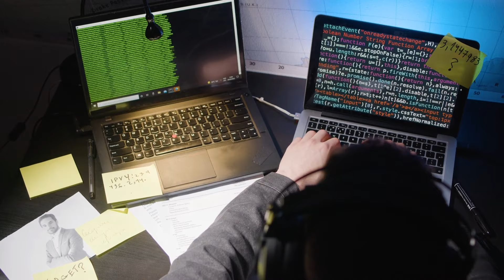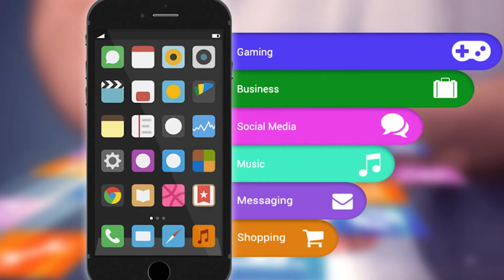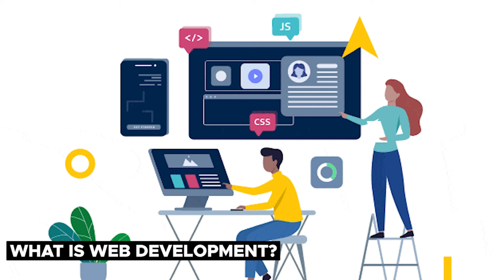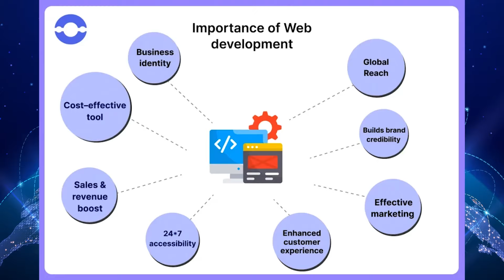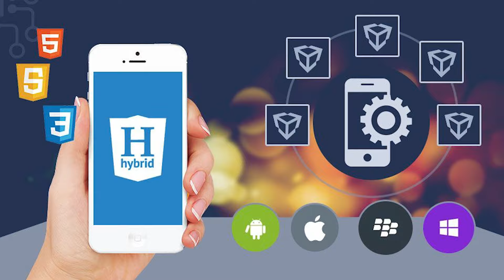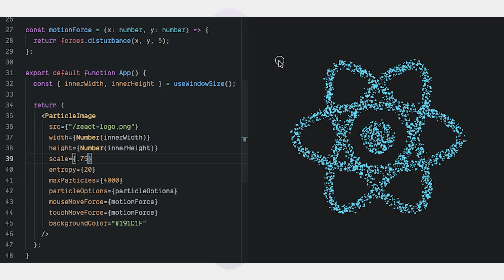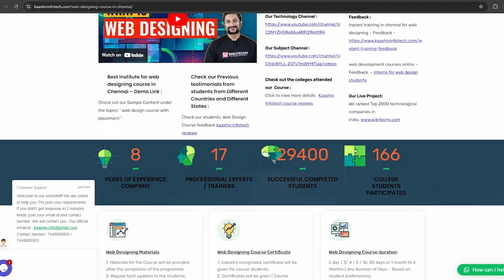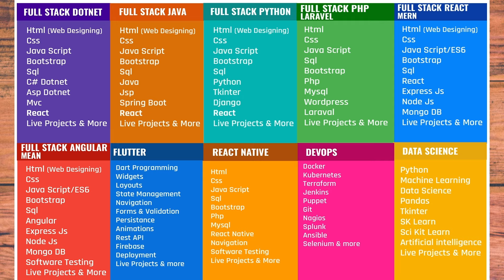💻 Web Development Vs 📱App Development எது சிறந்தது? 😱 Which one Best! | KaaShiv InfoTech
📍 Our Office Address:
3A ,1st Cross Street, PH Road, Near to Shenbaga Bhavan Hotel& Opposite to FB Cakes, Maduravoyal, Chennai-600095

இந்த  வீடியோக்களை வழங்குபவர் ஜெ. வெங்கடேசன் பிரபு இவர் தகவல் தொழில்நுட்பதுறையின் வல்லுனரும் காஷிவ் இன்போடெக் நிறுவனத்தின் நிறுவனர் மற்றும் தலைமை பயிற்சியாளருமாவார். தகவல் தொழில்நுட்ப துறையில்  அனுபவம் வாய்ந்தவரும் மைக்ரோசாப்ட் நிறுவனத்தில் 10 ஆண்டுகள் தொடர்ந்து MVP விருது பெற்றவரும் ஆவார். மற்றும் Google, IBM, Intel, Cisco, Amazon, Youtube, Nasscom, ஆகிய நிறுவனங்களால் சான்றௗிக்கப்பட்ட நபர். இவரது தகவல் தொழில்நுட்பதுறை சார்ந்த பதிவுகளுக்கு  கீழுள்ள இணையதளத்திற்கு செல்லவும். நன்றி !

"In this video, we compare Web Development vs Mobile App Development, examining the pros and cons of each. We'll discuss key factors including learning curve, industry demand, compensation, real-world applications, and design efficiency."

0:00 - Introduction
3:10 - What Is Web Development?
3:52 - What Is App Development?
4:54  - Where It Is Use?
6:13 - Types Of Web & App Development
7:25 - What To Learn?
9:59 - Career Opportunities

The Topics covered in this video are:

free it courses in tamil
it course in tamil
it course for free in tamil
free it course website
best free it courses online
free course for developers
free course for freshers in tamil
free course in tamil
free software courses
free resources for it courses
best resource to learn coding
free courses online with certificates
courses offered freely with certificates
best online it courses
bca it course details in tamil
free web development courses 2024
self learning it courses for free
udemy free course with certificate in tamil
udemy free digital marketing in tamil
udemy free courses web development in tamil
best online course platforms
free online course 2024 tamil
free certificate courses online
free web development courses online
best free web development courses
free software development courses 2024
free java developer course
free python developer course
learn coding for free
best platform to learn coding free
free course for frontend developer
free course for backend developer
free online websites for it courses
free online course for coding
free courses in tamilnadu
job training courses tamil
python full course in tamil
java full free course in tamil
online free course tamil
google free courses tamil
it courses tamil
it course details in tamil
it learning courses online
it free course tamil
it free training and job placement
self learning it course in tamil
python self learning chatbot
free it course website in tamil
best free it courses online in tamil
free course for developers in tamil
free software courses in tamil
free resources for it courses in tamil
free courses online in tamil
online free courses in tamil
about it course in tamil
best online course platforms in tamil
free certificate courses online in tamil
free web development courses online in tamil
best free web development courses in tamil
free java developer course in tamil
free python developer course in tamil
learn coding for free in tamil